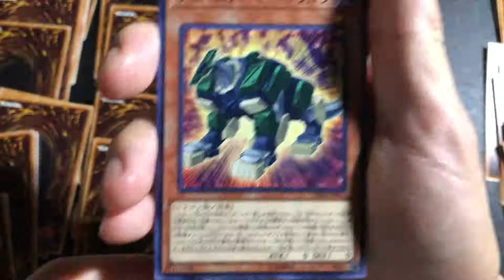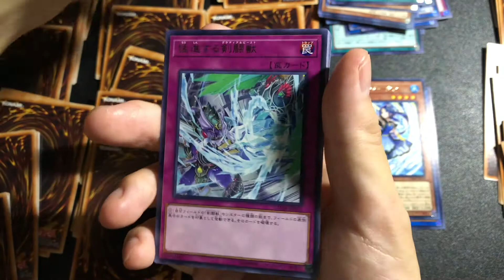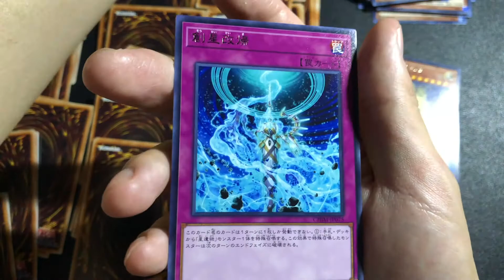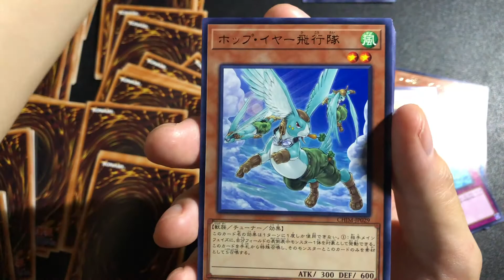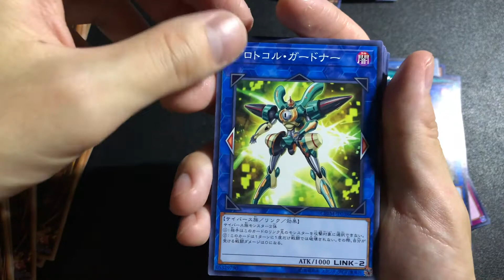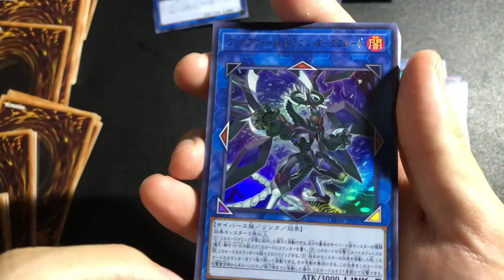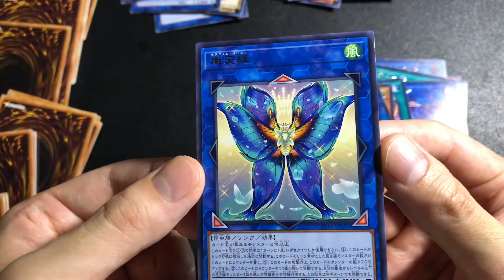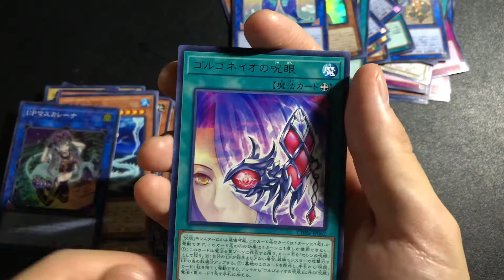【Open】YU-GI-OH OCG Duel Monsters Chaos Impact Box